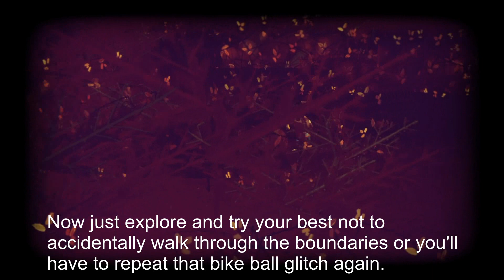Knights and Bikes - Glitching out of The Wilderness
Something I learned while exploring the Wilderness, if you kick a moveable object too far from its original spawn point, it will eventually despawn. The distance for that is a little pass the distance from the ball's spawn in this video to where the glitch spot is. Just saying that to save you time if you had the idea of moving the ball to other spots in the map.